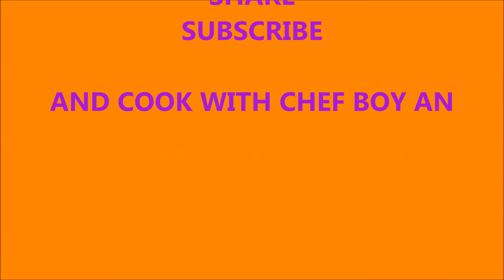Lamb Chop with Romanesco and Carrots Puree - Jagnjeci Kotlet sa Romaneskom i Pireom od Sargarepe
How to make super tasty Lamb Chop with Romanesco and Carrots Puree

Kako napraviti Jagnjeci Kotlet sa pireom od Sargarepe i neobicnim povrcem Romanesko

Cook with chef Boy An